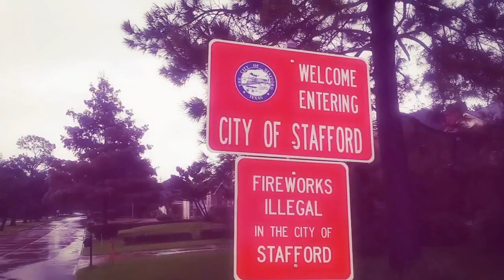Waters Around The World